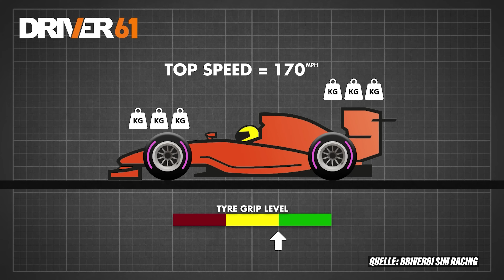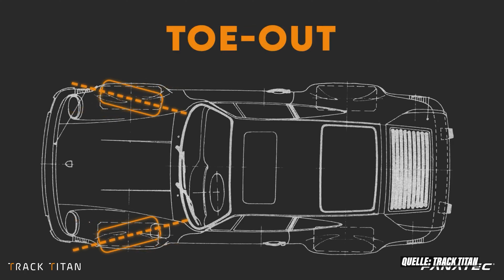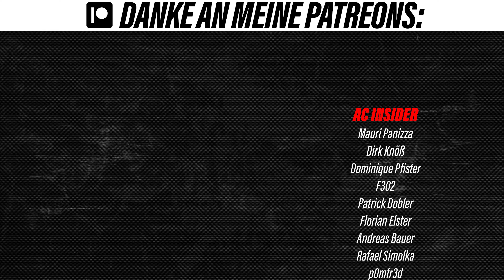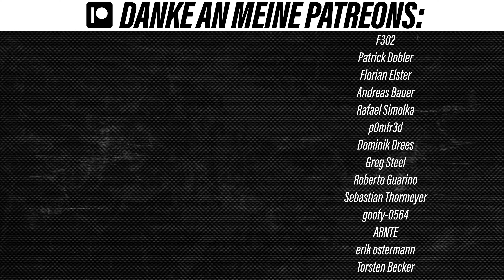Joe's Assetto Corsa Setup Guide [Level: Beginner]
Setups in Assetto Corsa sind nicht leicht, doch am Ende gibts nur selten einen Weg an ihnen vorbei! Weshalb ich euch heute ein bisschen einführen möchte in die Welt der Setups mit 7 leichten Tipps wie ihr euer Fahrzeug besser abstimmen könnt!
MEINE PARTNER

Über mich:
Moin! Herzlich Willkommen bei den Champions! Hier mein kleiner Steckbrief:

Name: Joe
Alter: 30
Beruf: Sim Racing Redakteur
Fav. Sim: Assetto Corsa
Games: AC, ACC, AMS2, Rennsport & mehr!

SIM RIG:
RIG: Tailoredrig Sim Rig SRR4000

Pedale: Nuo Simulation Evo 1
Monitore: Gigabyte M32Q

PC & Stream Equipment:
Grafikkarte: RTX 3090ti
Prozessor: AMD Ryzen 9 7900X
Mikrofon: Shure SM7B
Mischpult: GO XLR
Schwenkarm: Rode NT1-A
TIMESTAMPS:

Intro: 00:00
Auto und Strecke: 00:43
Tipp1 - Setup Exchange: 02:02
Tipp2 - Reifendruck: 04:57
Tipp3 - Fahrwerkshöhe: 11:56
Tipp4 - Aerodynamik: 16:45
Tipp5 - Camber: 22:18
Tipp6 - Toe: 28:29
Tipp7 - Rollbars: 30:48
Was fehlt noch?: 38:13